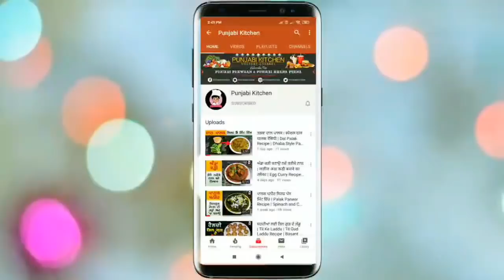ਬਿਨਾ ਮੌਜ਼ਰੇਲਾ ਚੀਜ਼ ਬਿਨਾ ਯੀਸਟ ਤੇ ਬਿਨਾ ਓਵਨ ਆਟੇ ਦਾ ਪੀਜ਼ਾ No Cheese No Oven Atta Pizza Recipe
ਹੁਣ ਘਰ ਵਿੱਚ ਹੀ ਤੁਸੀਂ ਬਿਨਾਂ ਮੌਜ਼ਰੇਲਾ ਚੀਜ਼ ਬਿਨਾ ਯੀਸਟ ਤੇ ਬਿਨਾ ਓਵਨ ਦੇ "ਆਟੇ ਦਾ ਪੀਜ਼ਾ" ਬਣਾ ਕੇ ਖਾ ਸਕਦੇ ਹੋ।ਇਹ ਪੀਜ਼ਾ ਘਰ ਵਿੱਚ ਮਿਲਣ ਵਾਲੀਆਂ ਆਮ ਚੀਜ਼ਾਂ ਤੋਂ ਬਹੁਤ ਹੀ ਆਸਾਨ ਤਰੀਕੇ ਨਾਲ ਬਣਾਇਆ ਜਾ ਸਕਦਾ ਹੈ, ਵੀਡੀਓ ਚੰਗੀ ਲੱਗੀ ਤਾਂ ਲਾਈਕ ਕੰਮੈਟ ਤੇ ਸ਼ੇਅਰ ਜਰੂਰ ਕਰਨਾ, ਚੈਨਲ ਨੂੰ ਸਬਸਕ੍ਰਾਈਬ ਜਰੂਰ ਕਰਨਾ ਜੀ।

ਬਿਨਾ ਮੌਜ਼ਰੇਲਾ ਚੀਜ਼ ਬਿਨਾ ਯੀਸਟ
ਬਿਨਾ ਓਵਨ "ਮਸ਼ਰੂਮ ਪੀਜ਼ਾ" 🍕❤️

ਬਿਨਾ ਓਵਨ "ਆਟੇ ਦਾ ਪੀਜ਼ਾ" 🍕😍

Punjabi Kitchen Facebook Fan Page